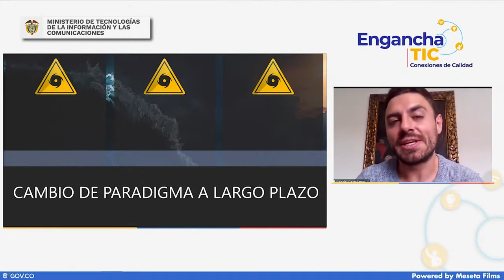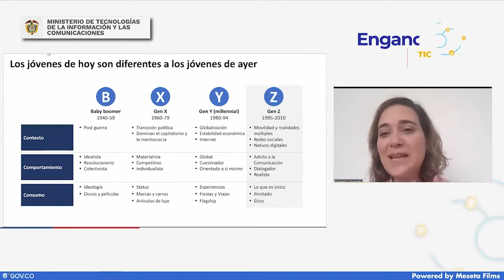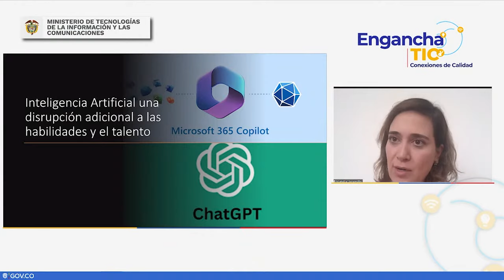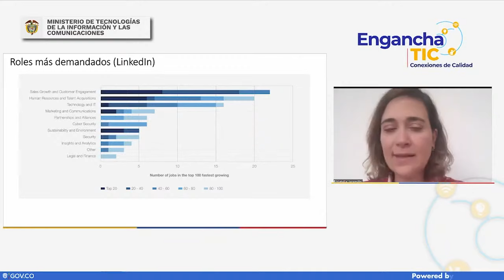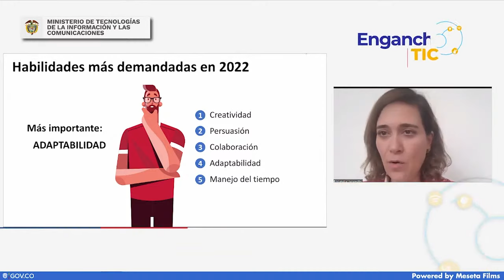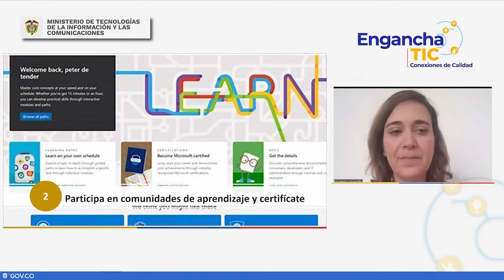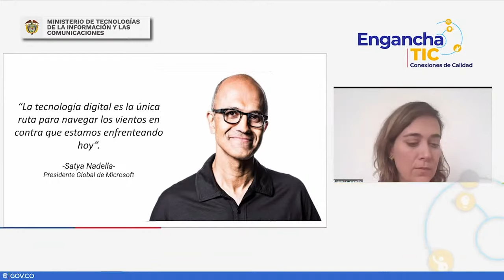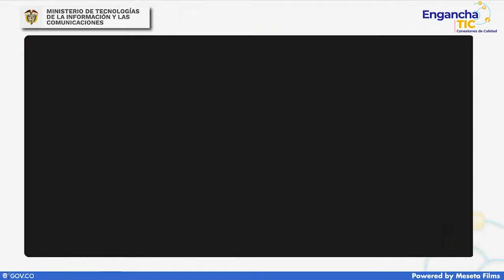EnganchaTIC | El camino al éxito profesional - Natalia Ja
Revive esta charla de EnganchaTIC y prepárate para el trabajo de tus sueños.